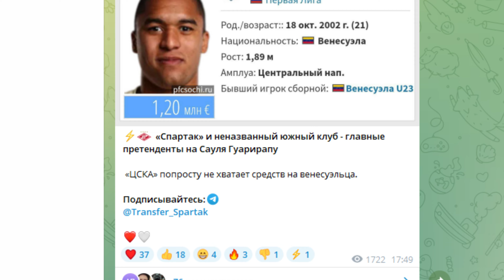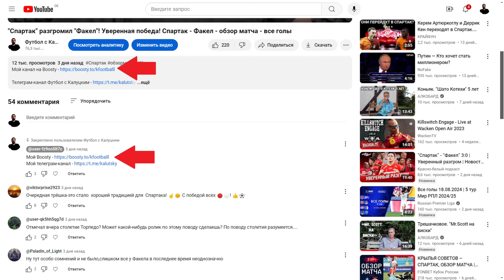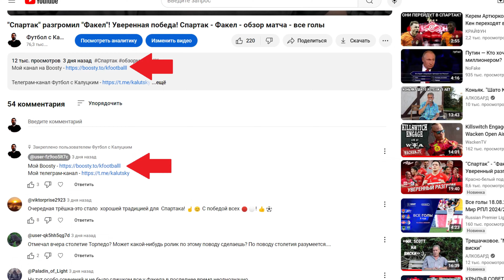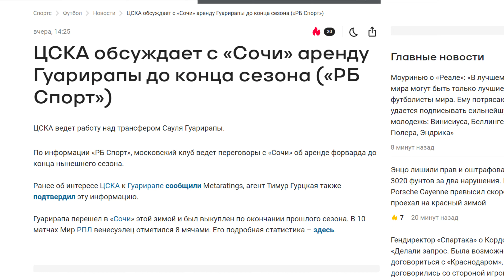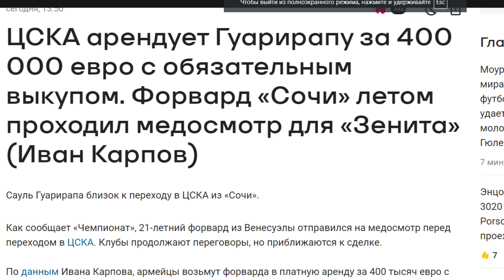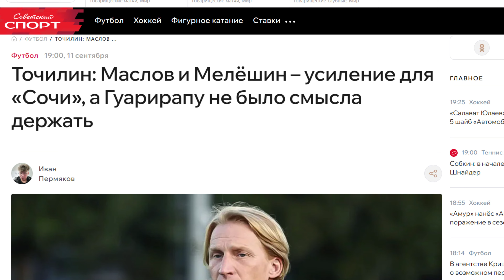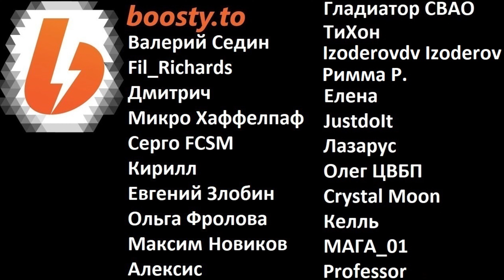"Спартак" купит Сауля Гуарирапу? Перехватят у ЦСКА?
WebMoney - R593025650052